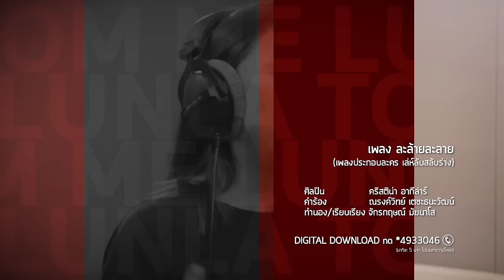ละล้ายละลาย Ost.เล่ห์ลับสลับร่าง l คริสติน่า อากีล่าร์ l Official MV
La Lai Lalai Ost.Le Lap Salap Rang
ศิลปิน    คริสติน่า อากีล่าร์

แม่ก็คือแม่ “ติ๊นา” คริสติน่า อากีล่าร์ Queen of Dance ตลอดกาล ที่มีความสวยเป๊ะปังและแซ่บ พร้อมชวนลูกๆขาแดนซ์ ออกมาปลดปล่อยความเป็นตัวเอง ในเพลง “ละล้ายละลาย” ประกอบละครเรื่อง “เล่ห์ลับสลับร่าง” สำหรับเพลงนี้เน้นความสนุกของดนตรีแนว POP DANCE และเนื้อหาที่เข้าใจง่าย บอกถึงอาการละลายเมื่อเจอคนที่ใช่ ที่สำคัญเพลงนี้เป็นการกลับมาร้องเพลงอีกครั้งในรอบ 8 ปี ของ “ติ๊นา” แถมยังเป็นการร่วมงานกับช่อง 3 ครั้งแรกอีกด้วย

From You Lunla Lunla To me From Me  Lunla Lunla To You

*แค่เห็นก็ใจละลาย  แค่พบก็ใจละลาย ไม่รู้ฉันเป็นอะไร ละล้าละลาละลาย
มันเหมือนจะไม่สบาย ตัวร้อนจะเป็นจะตาย ต้องขอให้เธอช่วยที

**อย่าน่ารักจนเกินไป ช่วยเกรงใจกันหน่อยได้ไหม แค่นี้ฉันก็เพ้อ แค่นี้ฉันเผลอทั้งหัวใจ

***ก็ฉันเป็นคนจิตใจอ่อนไหว ไม่รู้ทำไมใจละลายง่ายเหลือเกิน
เห็นแล้วมันสลบ  เห็นแล้วมันเตลิด โอ้ย หัวใจจะวายเมื่อใกล้กับเธอ
ไม่รู้ว่าเธออ่ะจะเป็นเหมือนกันไหม ที่ทั้งหัวใจมีแต่คำว่ารักเธอ
ช่วยพูดความจริง ให้รู้สักหน่อย ว่าก็รักกัน
(ซ้ำ */**/***/***)